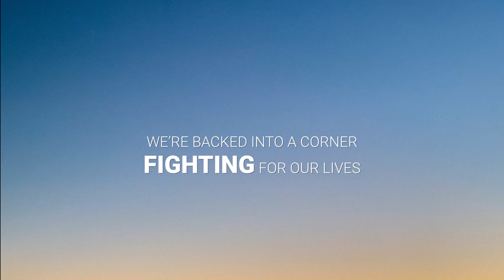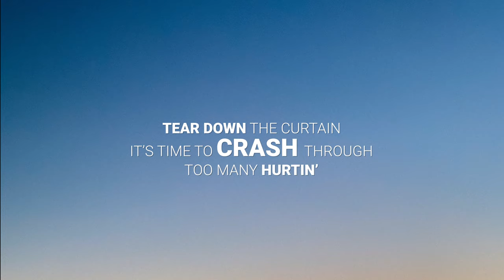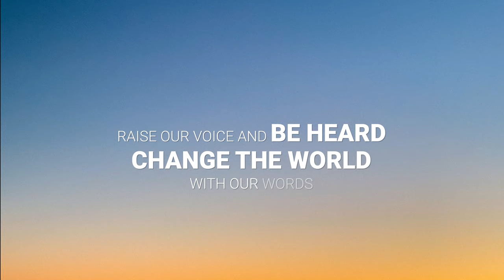Rich Hennessy- Break the Silence (Lyric Video)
Credits:
Performance: Rich Hennessy
Music Production: Kristin K. Smith
Mix Engineer: Garrett Miller
Director: Rich Hennessy
Lyric Video Producers: Rich Hennessy, Ebenezer Valvi
Lyric Video Editor: Ebenezer Valvi